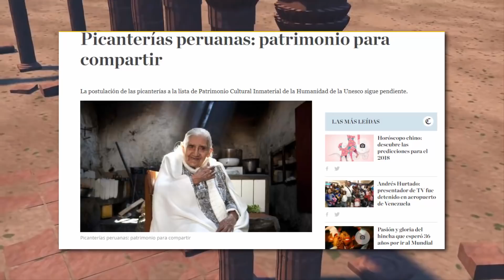Perú es elegido como el Mejor Destino Culinario del Mundo (2017) y se dirige a la Unesco | WTA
Perú fue elegido como "Mejor destino culinario" y la ciudadela inca de Machu Picchu como la "Mejor atracción turística" del mundo, durante los World Travel Awards (WTA) 2017, celebrados en Vietnam, informaron hoy fuentes oficiales. La estatal Comisión para la Promoción del Perú para la Exportación y el Turismo (Promperú) destacó que este es el sexto año consecutivo que Perú recibe el premio como "mejor destino culinario" en los WTA, conocidos como los premios "Oscar del Turismo".

Gastronomía Peruana se lanza a la UNESCO:

Con el fin de postular la Gastronomía peruana a la lista de Patrimonio Inmaterial de la Humanidad de la Unesco, se continúa con la elaboración de un macro expediente con toda la información de la comida de nuestro país, proceso que demorará algunos años para tener resultados positivos. Así lo informó, Soledad Mujica, directora de Patrimonio Inmaterial del Ministerio de Cultura, quien precisó que habrá todo un trabajo grande (un expediente), por la magnitud que abarca la cocina peruana en todas las regiones.

Quets: unesco, comida peruana, cocina peruana, peru , marca peru, world travel awards, 2017, destino culinario